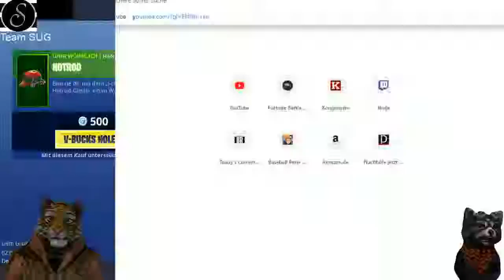Animation Throwdown ✪✪ OKTOBERFEST TIER BOX - DAILY SHOP & COMBOS - 07.03.-08.03.19 ✪✪